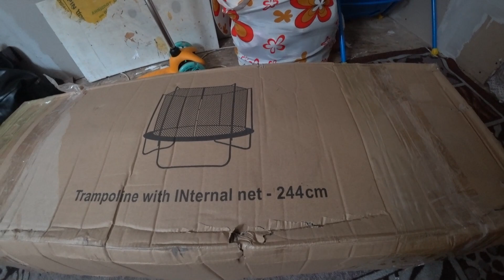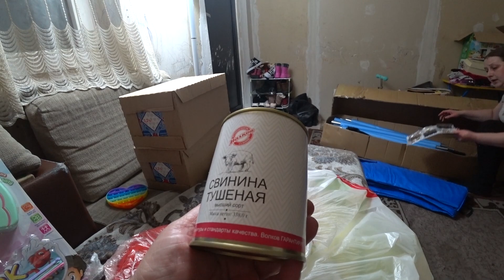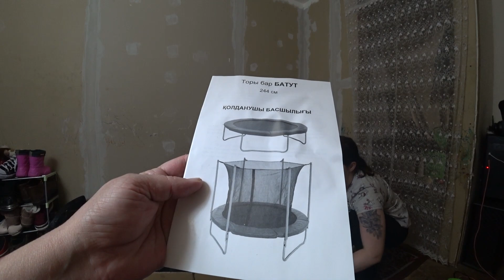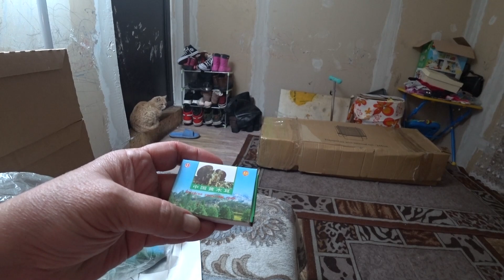Жизнь в Сибирской деревне/Обычные будни деревенской семьи/Покупки на 17 тысяч/Купили батут.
всем привет. мы многодетная семья, живем в Сибири г. Кемерово.
У нас в семье 5 человек
Бабушка Света
Мама троих детей Катя
Старший сын Даниил
Средний сын Арсений
И дочурка Варвара

наш канал обо всем. Мы снимаем различные покупки, поездки, семейные праздники, своих детей, а так же в наших видео вы увидите кулинарные рецепты и многое другое.

Если вам интересен наш канал, добро пожаловать.